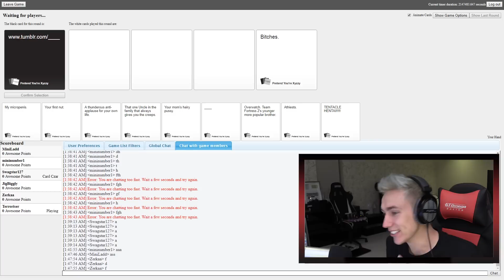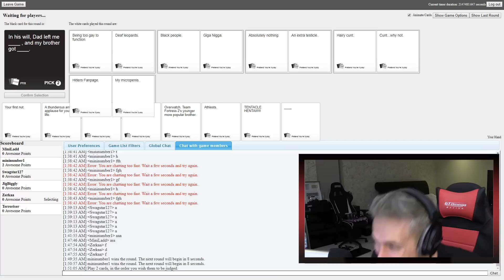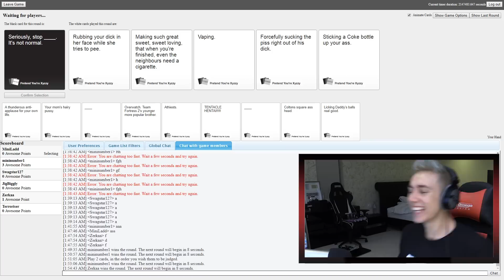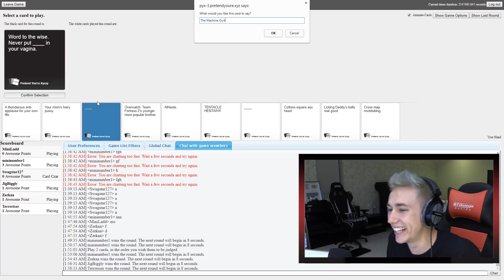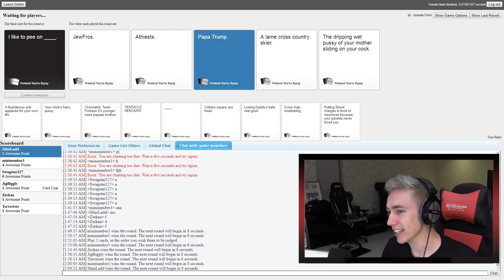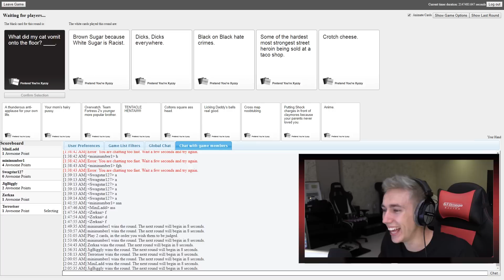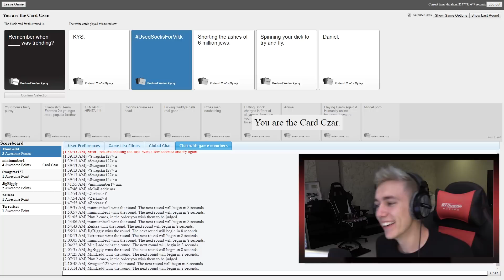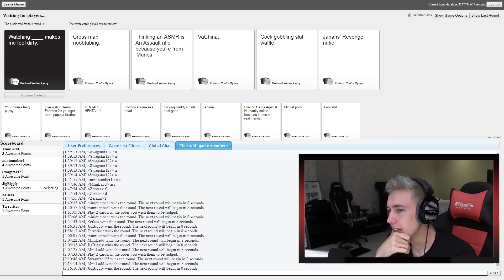THE WORST INSIDE JOKE EVER...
Simon/Miniminter/mm7games